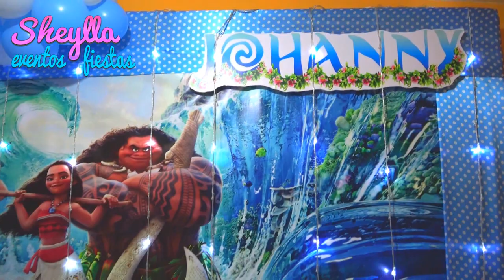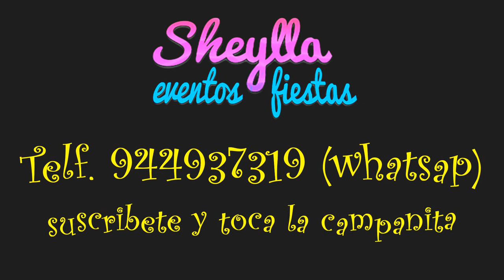Decoración hawaiana MOANA Y MAUI, fiesta de cumpleaños de niñas, con torta y bocaditos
Decoración temática hawaiana MOANA Y MAUI, fiesta de cumpleaños de niñas, con torta y bocaditos personalizados, moana and maui decoration,

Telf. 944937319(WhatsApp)